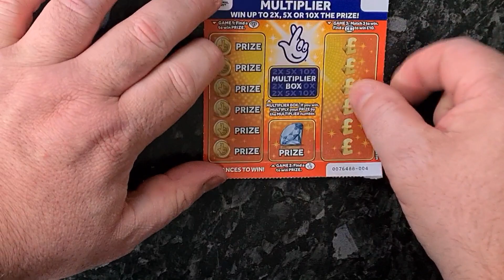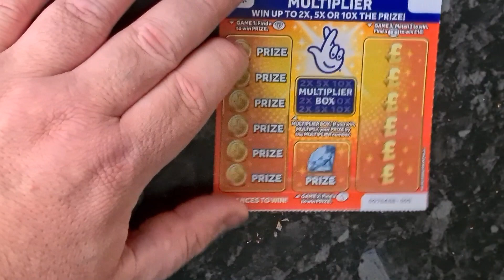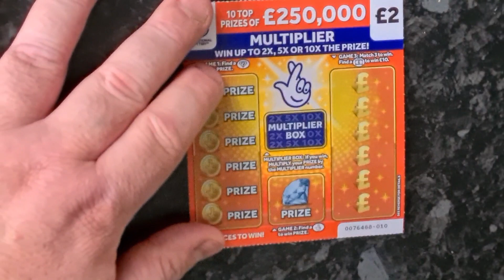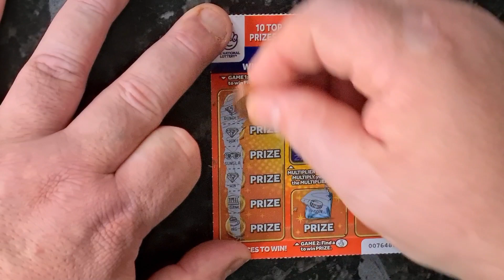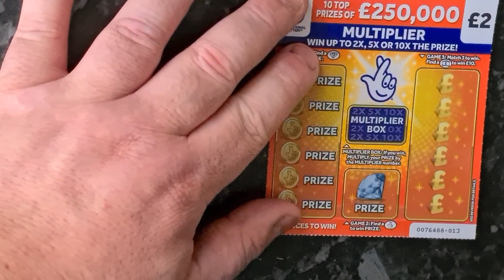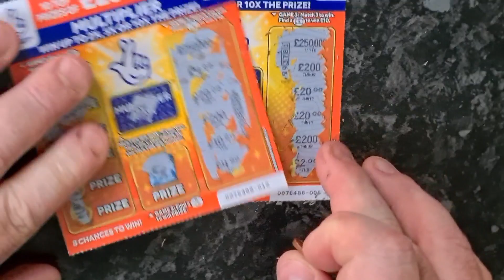happy boxing day (a bit late )